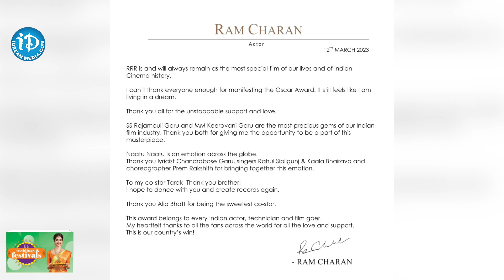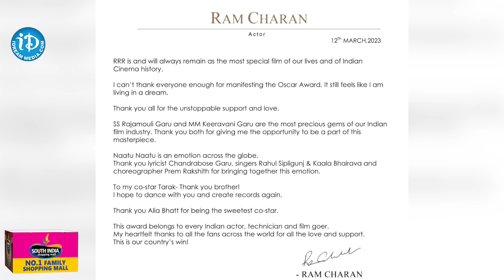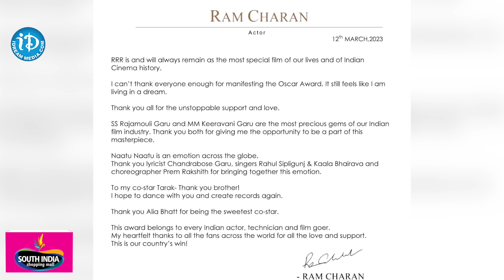RRR ఆస్కార్ విన్ పై రామ్ చరణ్ ఎమోషనల్ లెటర్ | Ramcharan Heartfelt Letter On RRR Success | Natu Natu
Ramcharan's Heartfelt Letter On Victory of Oscar award for Natu Natu Song.